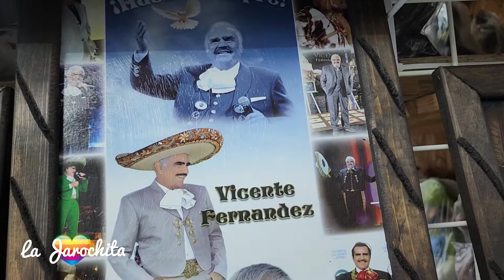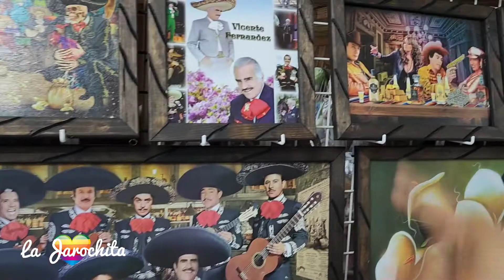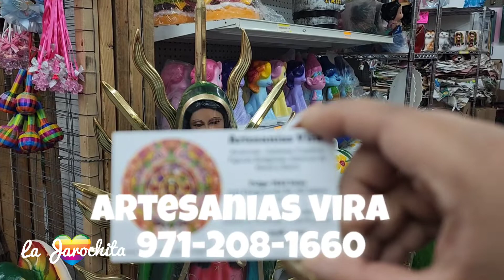ARTESANIAS VIRA EN SALEM OREGON